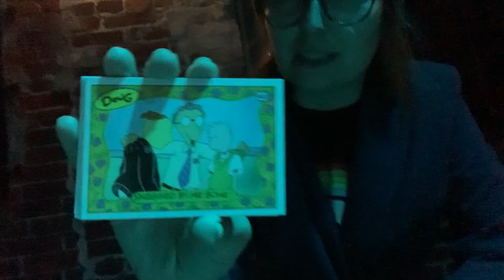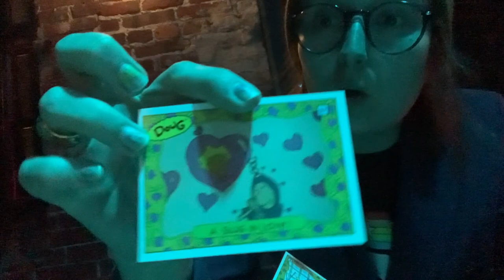CINDIANNA JONES Empire Comedy Club Portland Me @COCNC - Comedians Opening Cards No Cofee NICKELODEON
Cindi Brown. Cindianna Jones has been performing stand-up for well over a decade, mostly in Maine. As a comic who also owns a uterus, she’s endured heckling throughout the years and has collected the scalps of her fallen foes. No subject matter is too taboo, if you enjoy dark humor she’s your gal. Cindianna is a woman of many hats. She owns many pairs and won the grand prize for a National poetry contest held by Poetry Nation in 2019 (awarded in 2020) for her submission “Corn Dog”. (Sounds like a joke but is real.). And she is currently working on manifesting becoming a cat. @Cindianna Jones

00:00 - 00:16 entering Empire Comedy Club for the first time
00:17 - 04:54 my 4:38 set
04:55 - 05:07 music intro
05:08 - 05:32 CindiAnna Jones  or is it Sindi Anna Jones
05:33 - 05:38 call back to the  guy who knows the jingle
05:39 - 06:21 CindiAnna Jones
06:22 - 06:46 Carlo Rojas explains his show Comedians Against Humanity
06:47 - 07:50 CindiAnna Jones picks Nickelodeon
07:51 - 08:00 it's problematic
08:01 - 08:46 CindiAnna Jones
08:47 -  09:29 "too much conversations"
09:30 - 09:59 music outro w
10:00 - 10:08 Mark Normand